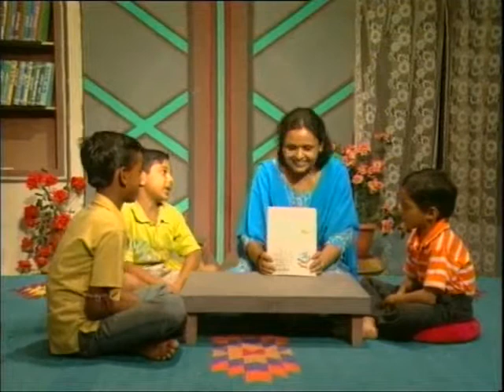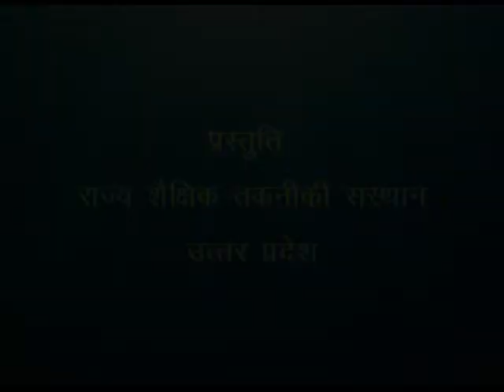Kya Ha iShunya / क्या है शुन्य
इस कार्यक्रम में खेल द्वारा शून्य के बारे में बताया गया है।